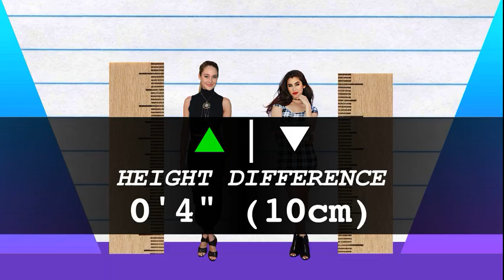How Much Taller? - Shailene Woodley vs Lauren Jauregui!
We compare Shailene Woodley and Lauren Jauregui in height, visually and with data, and reveal just how much the difference is between the actress and pop-star!